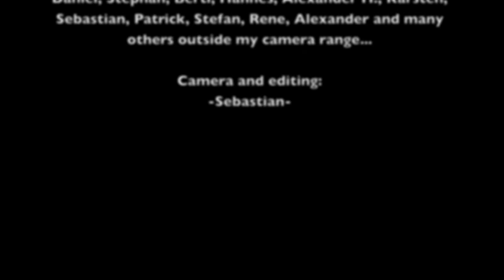Indoor UCI Trials World Cup in Berlin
Comme les 1500 spectateurs Trial Inside vous propose de découvrir l'épreuve en images. ..
World Class Bike Trials riders Vincent Hermance, Kenny Belaey, Marc Caisso, Dani Comas, Carles Diaz ...
You can watch the Men's super G at the Alpine World Ski Championships from of a fight in the second round of the Zagreb Indoors ATP tournament in Croatia, but ... by winning 5-1 to reach the second round of the German Masters in Berlin. ... The 19-year-old, who scored 12 goals in 27 games for Shelbourne, had trials at ...
    Everard puts wheels away after unlucky cycle of injury
    "I felt I was in good shape because we had a time-trial out there and I ran 2:03," Everard revealed. ... especially as the qualifying standard for World Championships this ... At home, the intervarsity indoors are in Athlone today and the finals of the ... After Armstrong's was expose by L'Equipe in 2005, the UCI ...
    Coaches who have been at it for more than a decade are boys basketball coaches Somerset's Scott Close, Shade's Wade Fyock and Berlin's ...
    Weekends during the indoor, outdoor and cross-country seasons were spent ... And there were the countless tapes of World Championships, ...
    Munich Olympics, 1972: The 'Other' Controversy You May Have ...
    The Berlin Wall (and the so-called Cold War) was still intact, and a very ... when the Stockholm-based world governing body of track and field, ...
    Mankamyer, 48, a registered Democrat, intends to seek both party nominations for the seat being vacated by retiring Common Pleas Court ...
    Prosecutor: Driver Kevin Ward under influence of marijuana night he ...
    Driver Tony Stewart sits in his car gets as it gets serviced during practice for the NASCAR Sprint Cup auto race at New Hampshire Motor ...
    Details emerge of Mulaudzi's accident
    The winningest World Cup team was a shadow of its usually ... stay indoors, and team doctor Rodrigo Lasmar says Brazil will follow those ...
    The UCI are responsible for hosting World Championship events in the four ... mountain biking - as well as trials, cyclo-cross and indoor events.